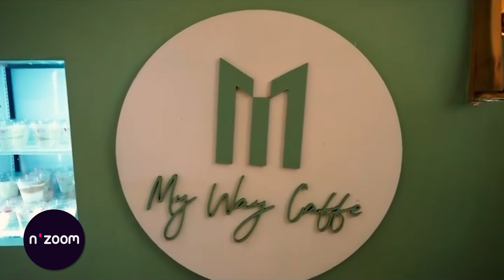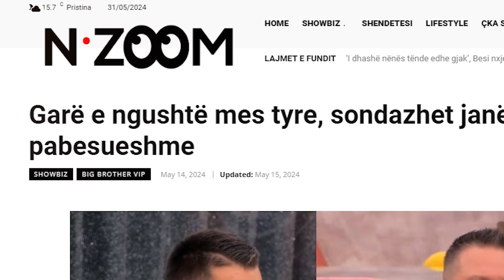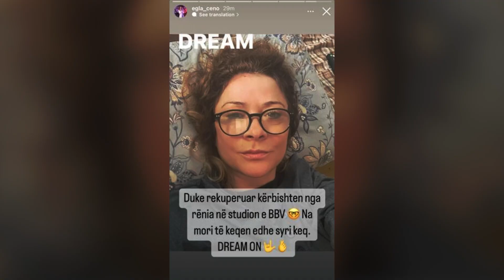Krah i fortë, servilizim dhe merr 100 mijë euro! Fitorja e (pa) merituar e Eglës